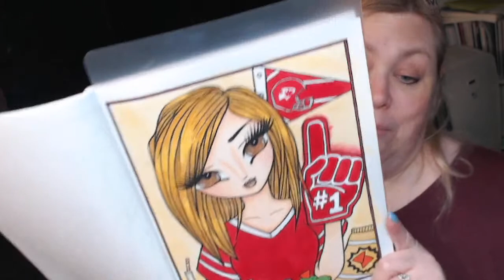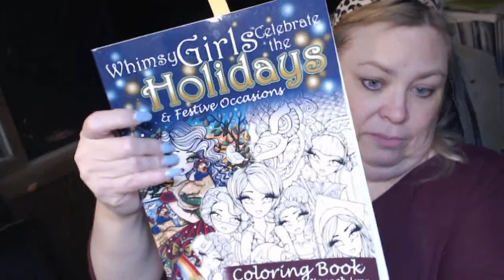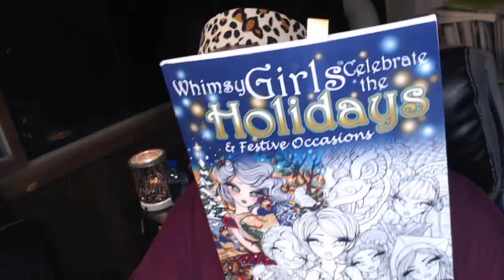LIVE Adult Mad Libs